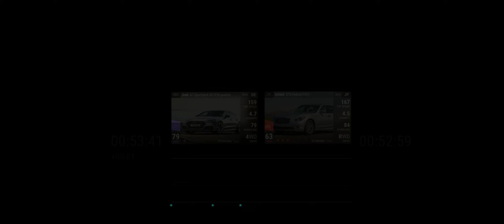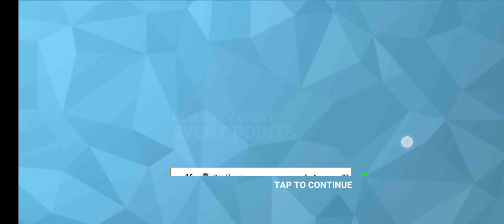Top Drives Events: Audi S1 EKS RX Quattro (8X) Quals